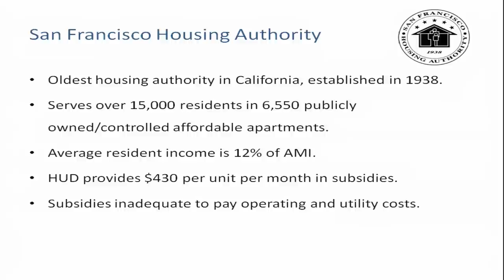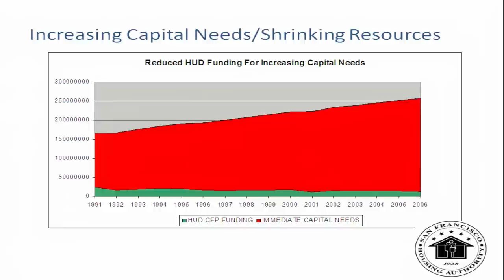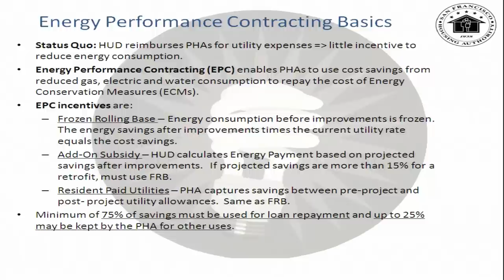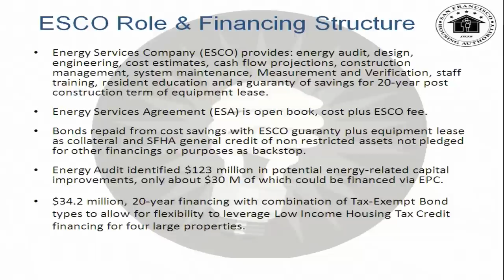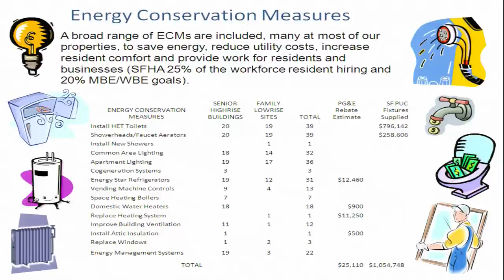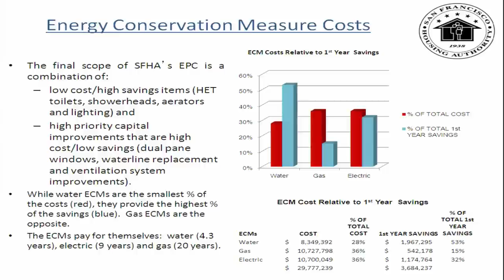Energy Efficiency in Affordable Housing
Moderator: Ophelia Basgal, US HUD Panelists: Steven Raphael, UC Berkeley Matthew Schwartz, California Housing Partnership Corporation Ann Silverberg, BRIDGE Housing Wayne Waite, US HUD